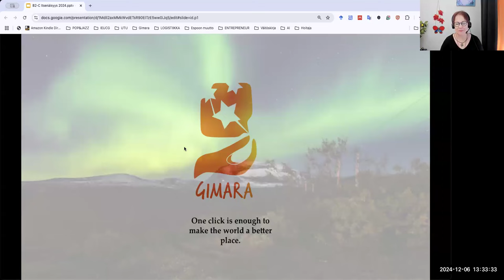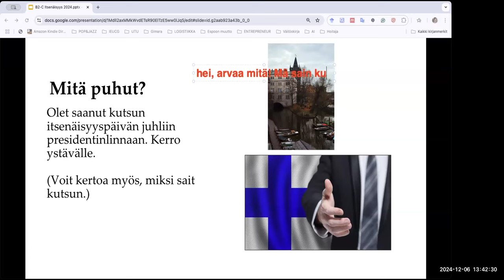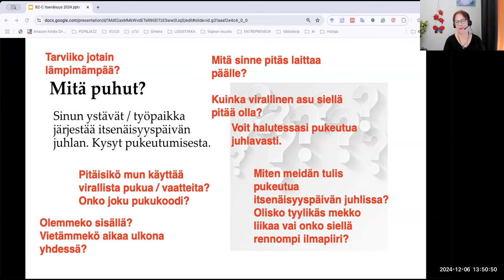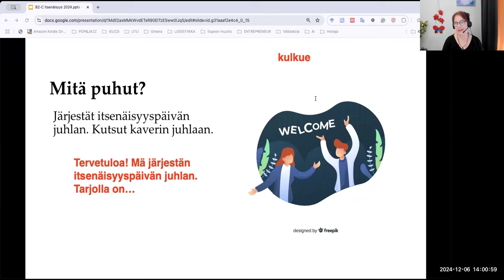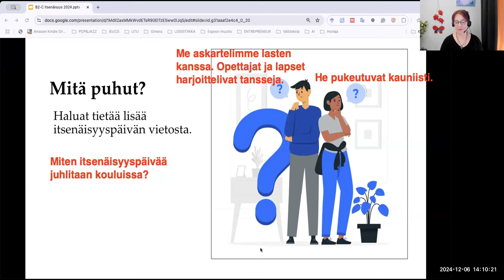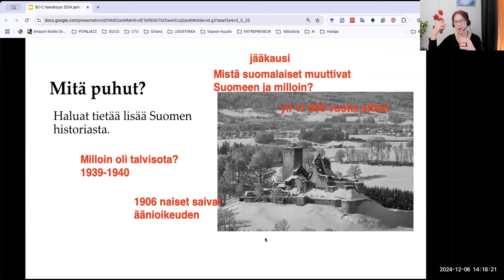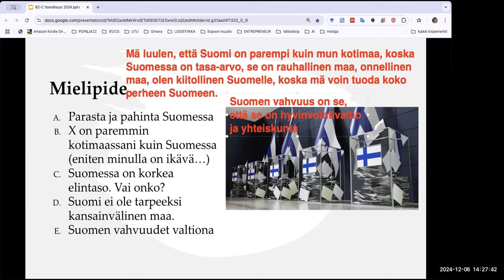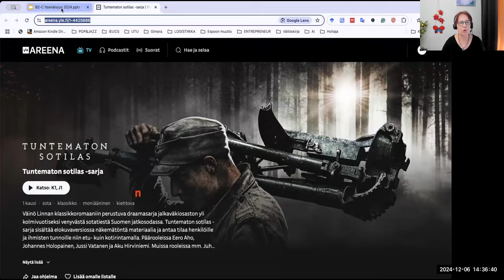Opi suomea! Hyvää Suomen itsenäisyyspäivää! (Intermediate)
Teema Theme: Ihminen ja lähipiiri
Osateema Part theme: Itsenäisyyspäivä
Taso Level: Intermediate - Advanced